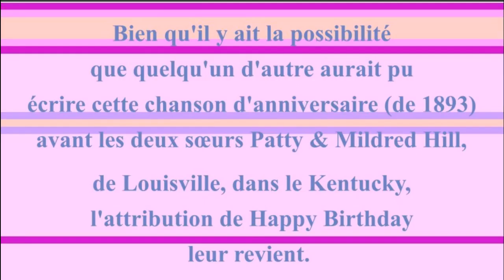2 CHANSONS 🎂 JOYEUX ANNIVERSAIRE STEPHANIE 🎈- Version Années 80 -